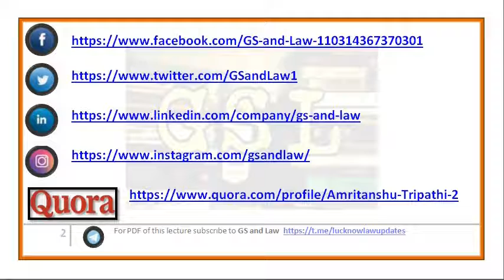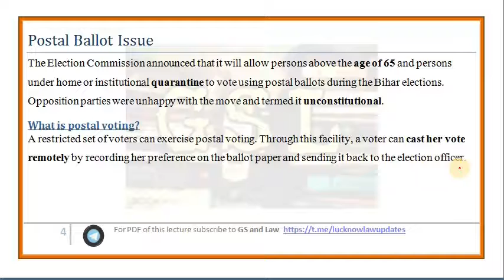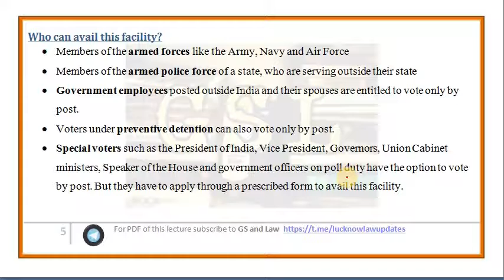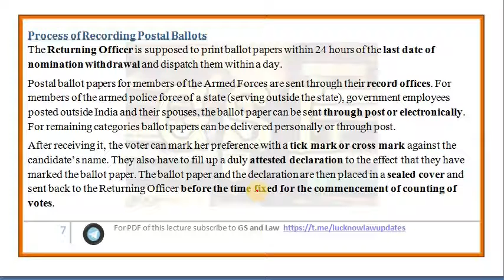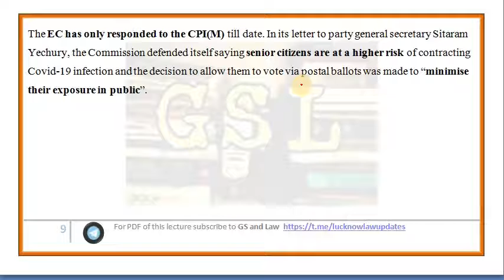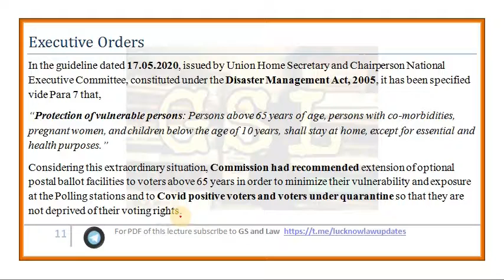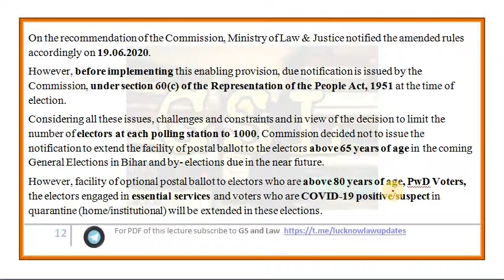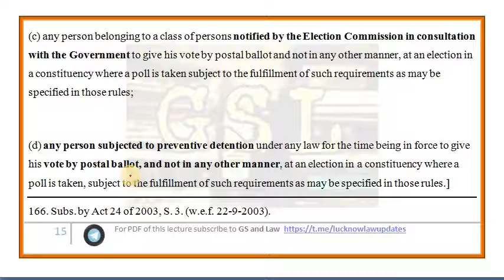Postal Ballot Issue in Bihar Election by GS and Law in Hindi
Topics Covered